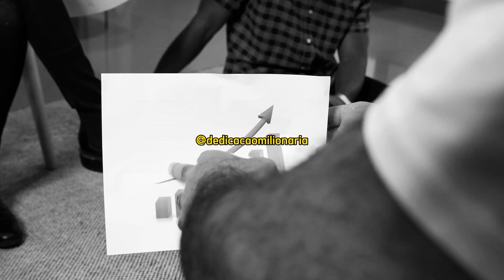APRENDA A FAZER A VIDA VALER A PENA!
Neste inspirador vídeo, Clovis de Barros Filho explora o poder da ética e do amor em nossa vida cotidiana. Ele questiona: o que significa realmente ser tolerante? Como a ética não é apenas um conjunto de regras, mas sim um espaço de debate? Como o uso infantil do Facebook nos leva a discussões sobre ética? E como a fidelidade aos nossos próprios princípios pode construir confiança nas relações? Acompanhe este discurso cativante para descobrir como o amor aliado à ética pode nos levar a uma vida mais feliz e plena, valorizando cada momento.